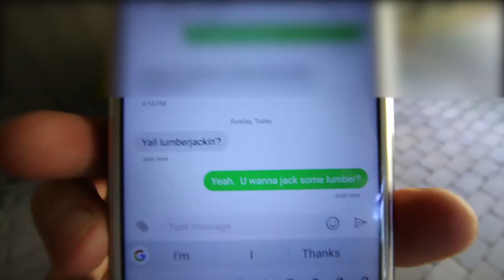HOW TO CHAINSAW TIME - Chainsaw Sample Pack? Lumberjackin'